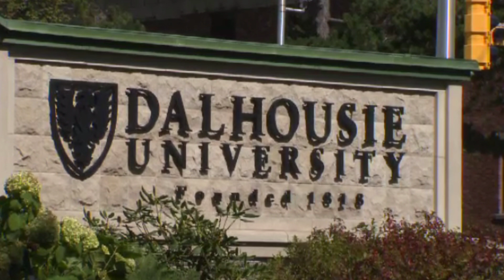PRO & CONS OF LIVING IN NOVA SCOTIA, CANADA🇨🇦 PR IN 1 YEAR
in this video I will talk about life in Nova Scotia and the pros and cons of living in nova scotia is it worth moving to Nova Scotia Besides this what kind of difficulties face if you live in Nova Scotia and what rent and public transportation system in nova scotia so watch the video till the end and support this channel by subscribing it.